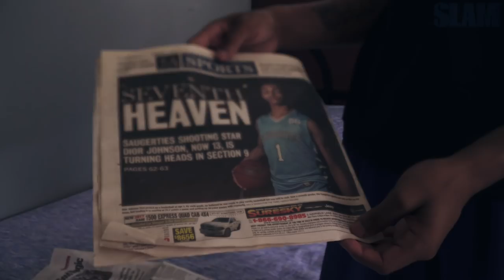SHIFTY 14-Year-Old Dior Johnson has 10+ (!!!) D1 Offers 👀 | SLAM Profiles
14-year-old Dior Johnson has shifty handles, a tenacious attitude on the court and a wet jumper. Can Johnson be New York's next superstar point guard?